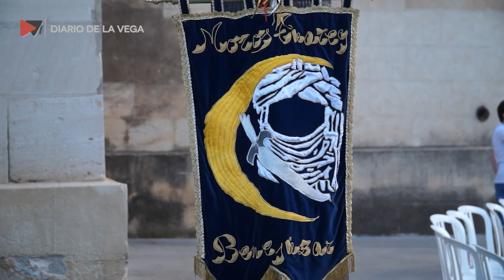Toma del Castillo Benejúzar 2022